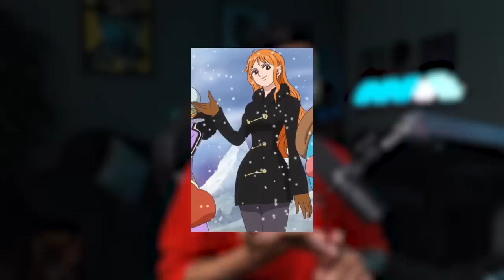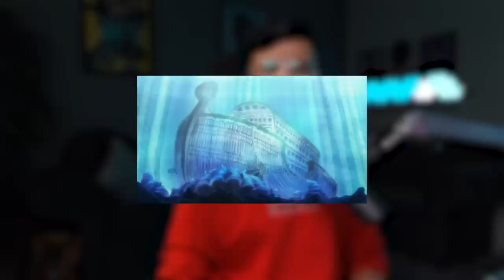ون بيس One Piece | بعد السنتين وإلى نهاية دريسروزا